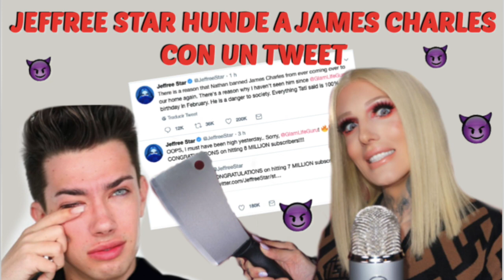TOP 7 DRAMAS MAS *polémicos* DE LA COMUNIDAD DE LA BELLEZA DE EU!!!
Drama lovers aqui les dejo este top 7 con los dramas mas escandaloso de la comunidad de la belleza de estados unidos, donde esta año estuvo lleno de drama desde la pelea de james charles y tati westbrook, jaclyn hill y los labiales contaminados, anastasia y sus mil lanzamientos jeffree star y el drama de la conspiracy palette